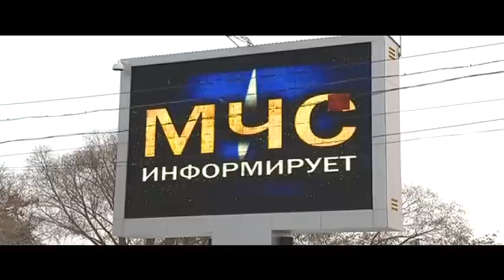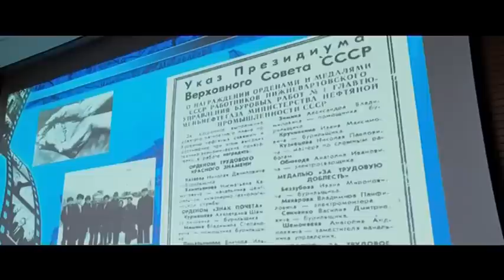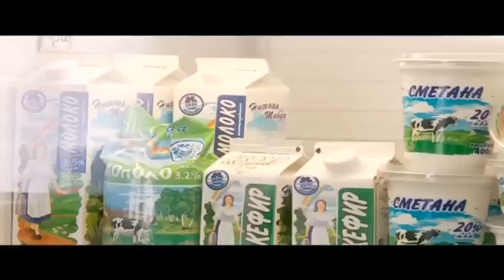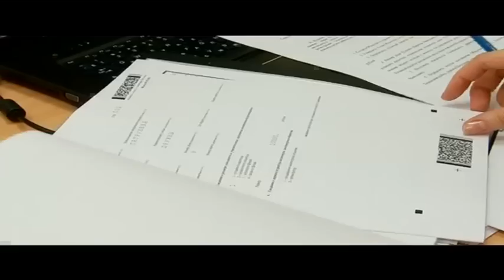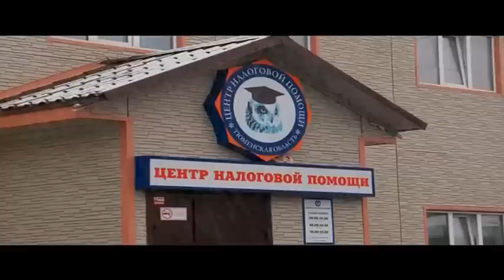Тележурнал "Точнее" - 25.03.2015